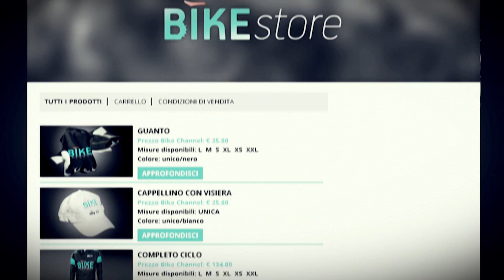Bike Channel Abbigliamento - Promo